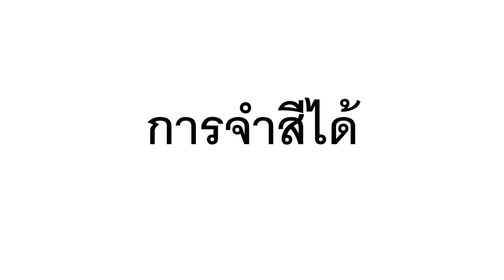สีในแต่ละวัน - Color of the Day (Thai)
In this activity, you can ask the child to pick a color for the day. Then, during that day, you and the child can point out things that are that color. On another day, they can pick a different color. Focusing on one color a day reinforces their ability to recognize colors.

Thai translation by Yokkie, and Annie. Narration by Ann.